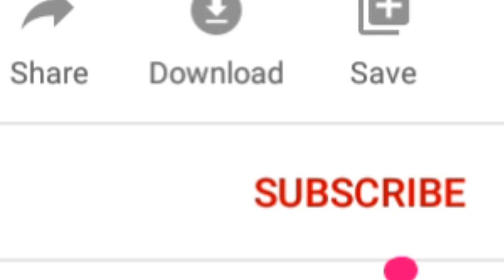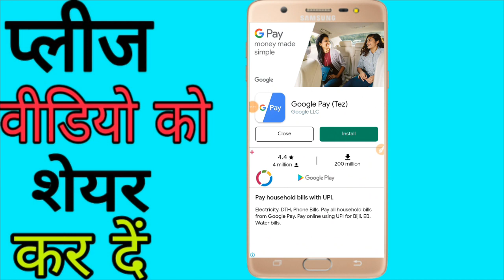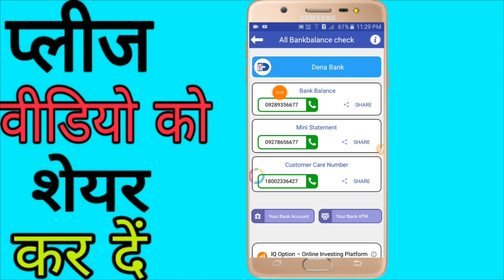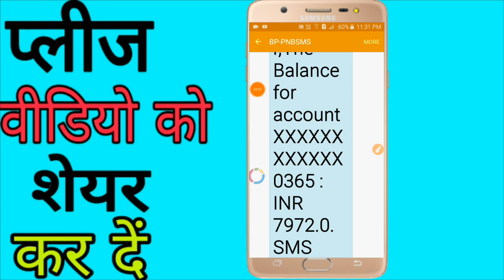देना बैंक के बैलेंस चेक कैसे करें मोबाइल से |Dena Bank ke balance kaise check Kare mobile se online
1. .
2. dena bank balance kaise check karen